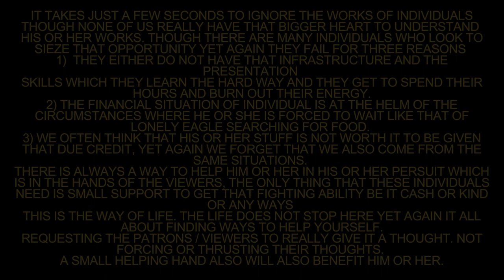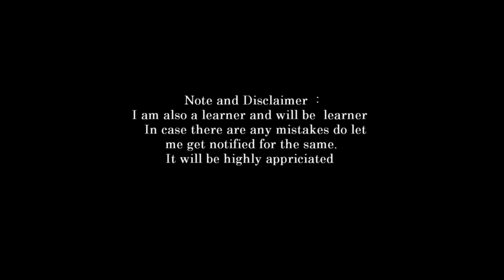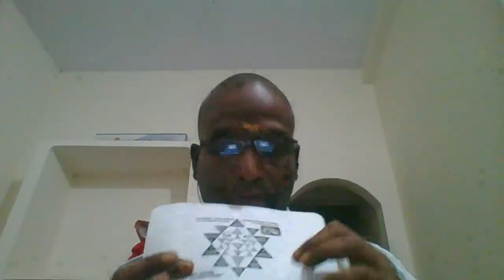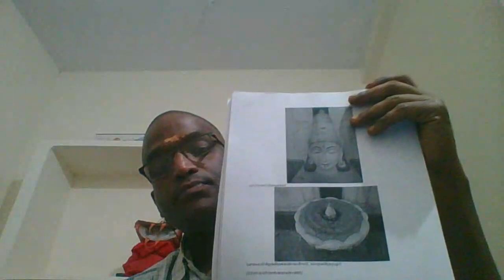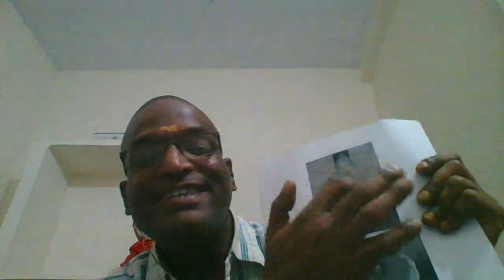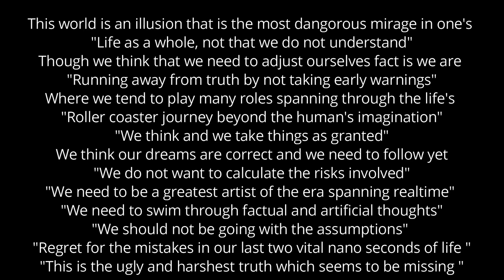introduction to vedas part16